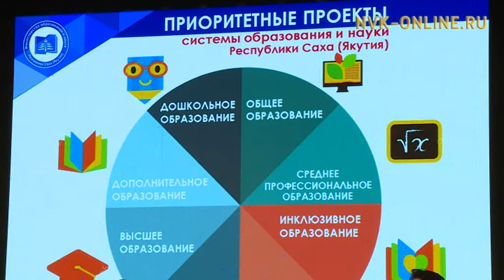В Якутии создадут единое образовательное пространство